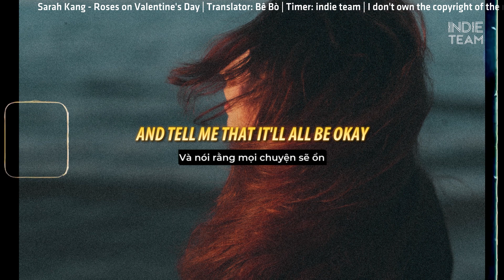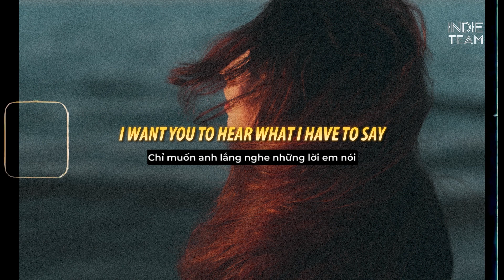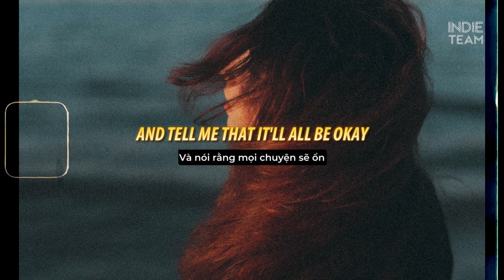[Lyrics+Vietsub] Sarah Kang - Roses on Valentine's Day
►Sarah Kang